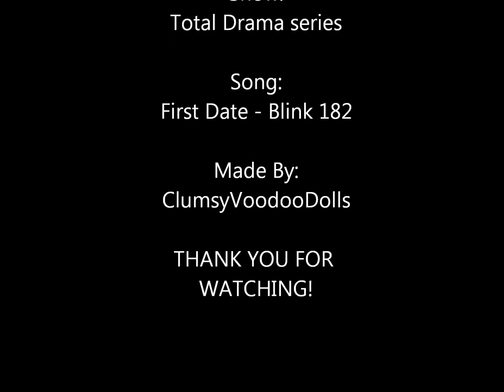Duncan and Courtney - First Date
This is on the Total Drama pairing Duncan and Courtney. It's just some sweet moments between the two. The song is First Date by Blink-182. Hope you guys enjoy!